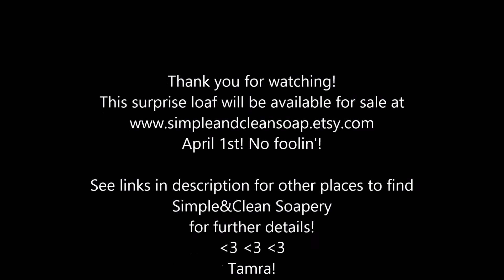Crisp Apple Rose - Simple&Clean Soapery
Making of: Crisp Apple Rose Surprise Loaf!
Loaf will be 16+ oz. after cure and available on my etsy shop when it reopens on April 1st!

This soap boasts a beautiful clean and fresh Granny Apple scent tempered by notes of rose blossoms and musk. Did you know that the rose and apple tree belong to the same family of plants? They are also related to strawberries, pears, apricots, plums, and other delicious fruits! I hope you enjoy watching this making-of video!

Ingredients: Olive Oil, Palm Oil, Coconut Milk, Distilled Water, Coconut Oil, Sodium Hydroxide, Palm Kernel Oil Flakes, Castor Oil, Cocoa Butter, fragrance, Sodium Lactate, kaolin clay, colorants, hydrolized silk, aloe, jojoba beads